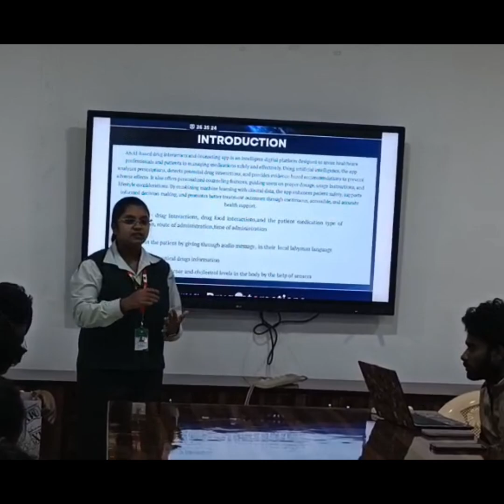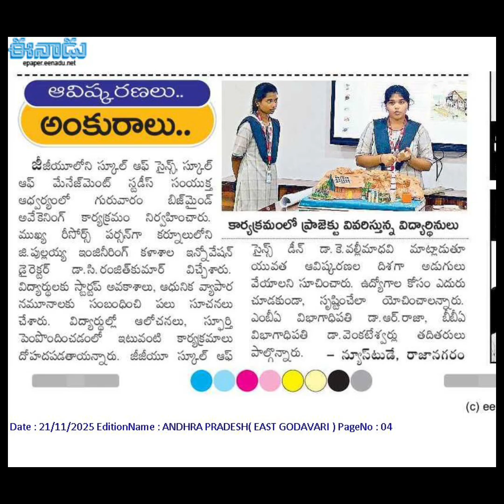NPW: Innovation Proto type & PPT Competition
The fourth day of the 64th National Pharmacy Week, celebrated by Godavari Global University School of Pharmacy in collaboration with the Indian Pharmaceutical Association, featured an Innovation Prototype and Power point Competition aimed at fostering creativity and practical problem-solving among students. Eleven student groups presented their innovative models, demonstrating ideas designed to provide solutions to real-life challenges. The event was judged by Professor Dr. S. Ramachandran, who interacted with participants and emphasized that innovation is a combination of ideas, vision, creativity, and organizational skills, and that such efforts can contribute significantly to solving everyday problems. The competition received enthusiastic participation from pharmacy students, with Principal Dr. M.D. Dhanaraju and Dr. AR. Mahesh encouraging and supporting the teams. After a detailed evaluation, the best models were selected for awards. Overall, the competition successfully promoted scientific thinking, innovation, and entrepreneurial spirit, preparing the students to contribute meaningfully to healthcare and society.